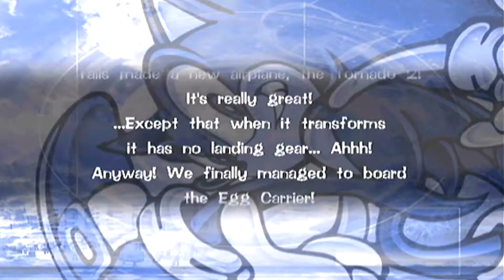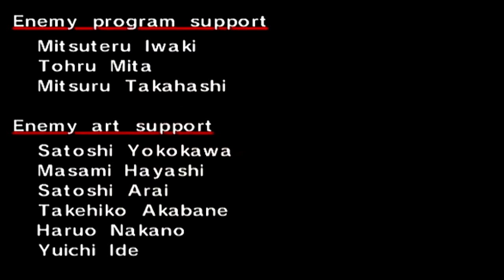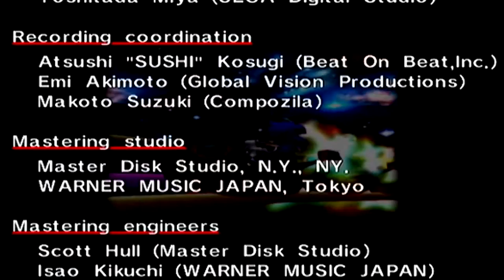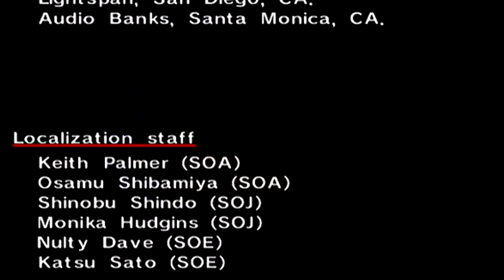Sonic Adventure: Sonic's Story Part 3: What is Eggman's Secret?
Jeez that line that he says can be taken in so many different ways. Any who, This is the last part of Sonic's Story and I hope you guys enjoy the bonus clips at the end of the videos. So next week will be the Last Story and then the start of Sonic Adventure 2.